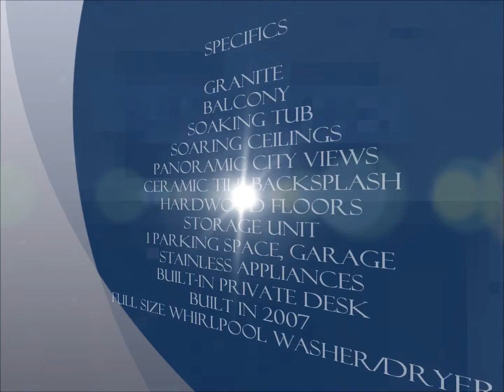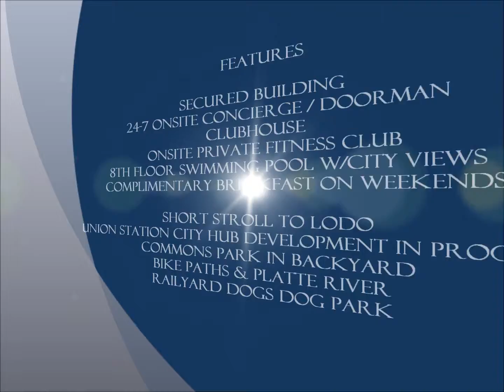1700 Bassett #1820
Glass House Condo - 18th Floor